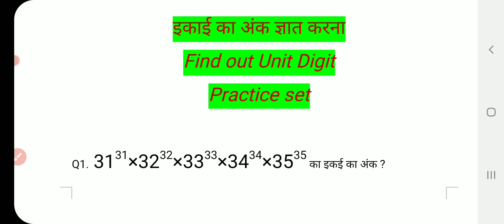इकाई की संख्या ज्ञात करने के प्रैक्टिस प्रश्न practice question of finding unit digit ,short trick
practice set for finding unit digit,short trick